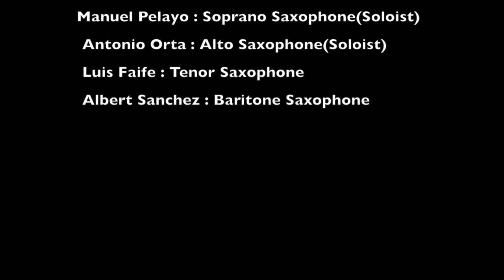CUBARICAN Saxophone Quartet.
CUBARICAN Saxophone Quartet. 1